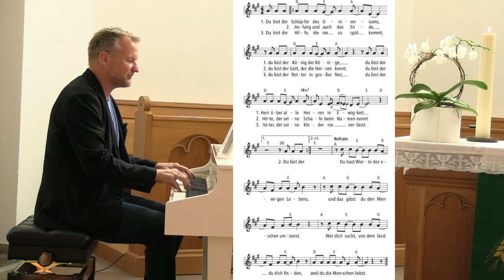2. Juli - FREITAG erMUTigerin Marion Hoffmann Seifert